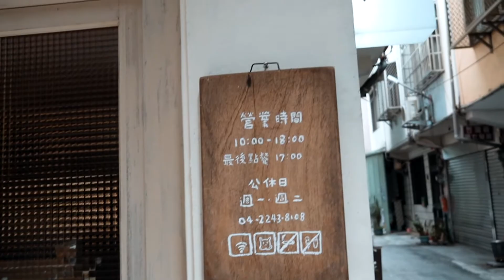Vlog | Kichi, Taichung 臺中舒芙蕾 Kichi| Music video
shooting gear: Sony a6500, 18-135mm
editing app: final cut pro X, Motion
location: Kichi, Taichung